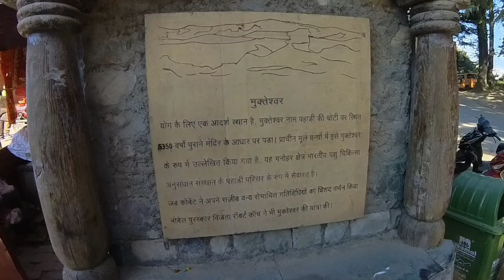Delhi to Nainital & Mukteshwar Uttarakhand by Lord Tata Nano | Weekend Trip | Insta 360 X3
Hello Guys !!

Welcome back to new vlog, hope you all are going good in this video I'm sharing my Delhi to Mukteshwar road trip with my Tata Nano experience.

Video recorded by Insta 360 X3

Location – Nainital & Mukteshwar Uttarakhand

RTPCR Test Not Required to visit Nainital & Mukteshwar Uttarakhand

Places to visit in Nainital & Mukteshwar Uttarakhand
1. Mall Road Nainital
2. Naina Devi Temple Nainital
3. Naini Lake Nainital
4. Cave Garden Nainital
5. Mukteshwar Temple
6. Chauli ki Jali Mukteshwar
7. Nature Walks in Mukteshwar
8. Bhalugaad Waterfall Mukteshwar